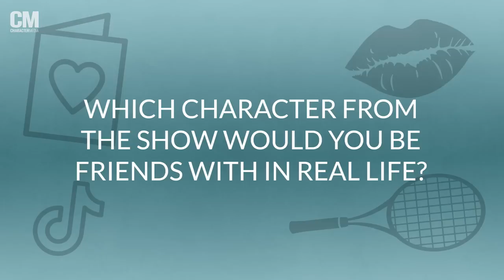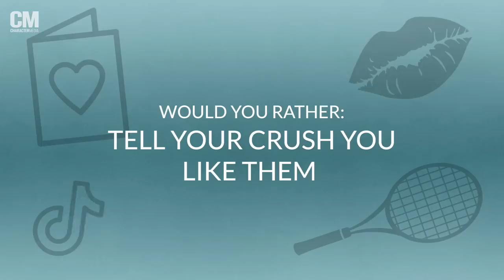"Never Have I Ever" Cast Teases the Love Rectangle, Stripper Poles and Hot, New Indian Guy?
Stripper poles? Boink? Hot, new Indian guy? What's going on this season? Watch the "Never Have I Ever" cast reveal the one character they'd all be friends with IRL, their dream guest stars and more! Make sure to stream "Never Have I Ever" season three on Netflix August 12.

Interviewer: Audrey Ryu
Video Editor: Francis Ray